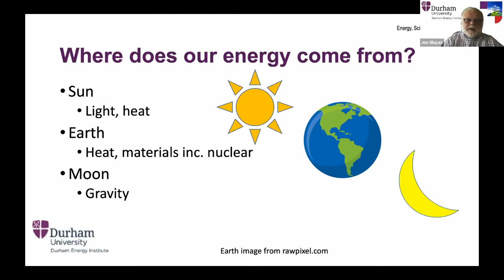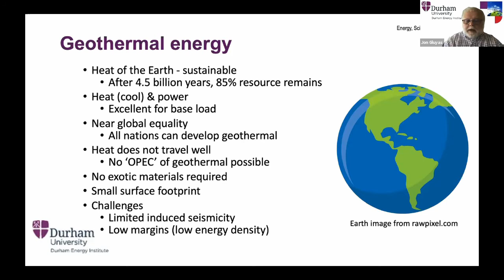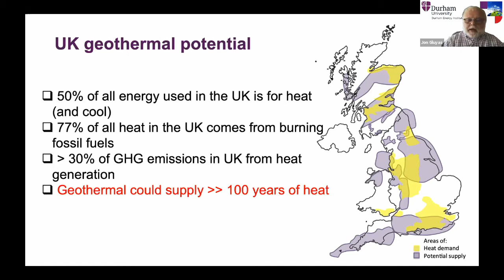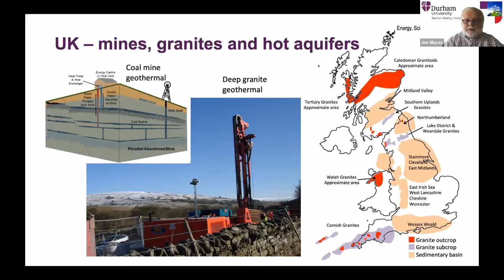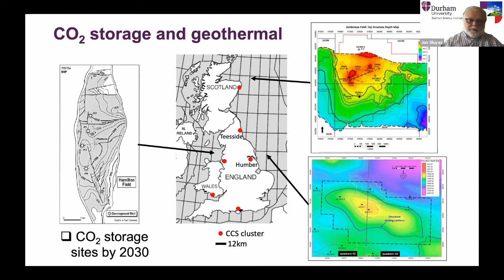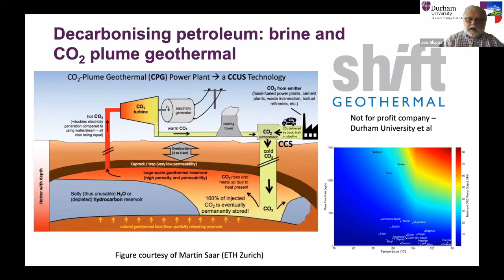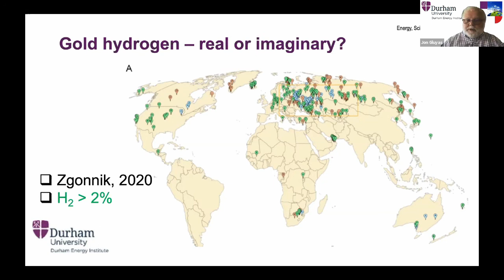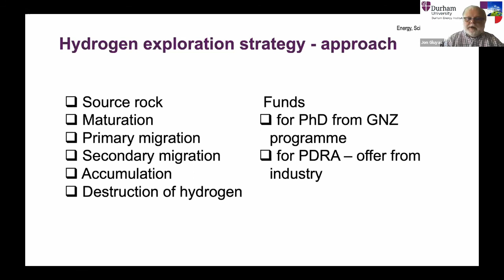Geoenergy in the Energy Transition - Prof Jon Gluyas (Durham University)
This video is a recording of a live virtual lecture given by Prof Jon Gluyas as part of the two-day Northern Energy Transition Conference in April 2021, jointly held by the Durham Energy Institute (Durham University) and the North of England Institute of Mining and Mechanical Engineers (NEIMME).

Lecture Synopsis:
In this lecture Jon summarises key developments in the areas of UK geothermal, CO2 storage, energy materials and the potential for 'gold' hydrogen.

Speaker Biography: Professor Jon Gluyas, Executive Director Durham Energy Institute, Professor in the Department of Earth Sciences & Ørsted/Ikon Chair in Geoenergy, Carbon, Capture and Storage
Jon is a geoscientist with 39 years in industry and academia. He specialises in geothermal energy, carbon capture use and storage (CCUS), helium exploration and human-induced seismicity and transitioning technology into commercial enterprises.

About the Durham Energy Institute:
The Durham Energy Institute is the hub of energy research at Durham University. DEI unlocks research synergies between different disciplines and sectors to tackle the energy demands of the future, produce world class research for understanding energy decarbonisation issues across science and society, and deliver integrated solutions for the climate emergency. The aim of DEI’s annual symposiums is to raise the DEI profile and provide a platform for Durham University academics to showcase their research.